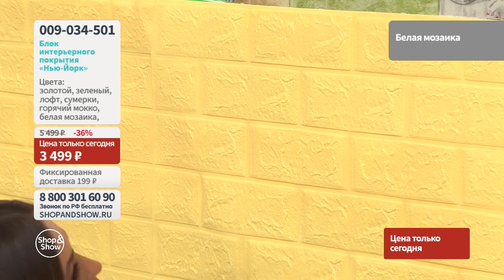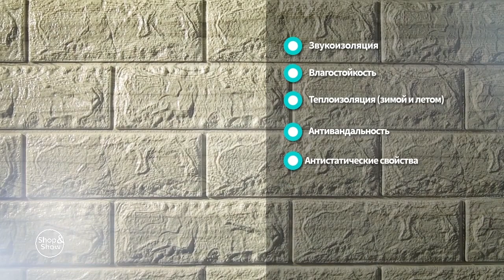Блок интерьерного покрытия «Нью-Йорк» (10 листов). «Shop and Show» (хобби)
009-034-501 Блок интерьерного покрытия «Нью-Йорк» (10 листов)

Давайте дружить ;)